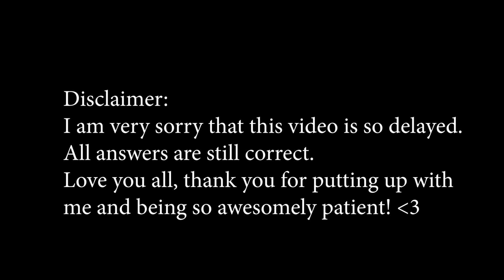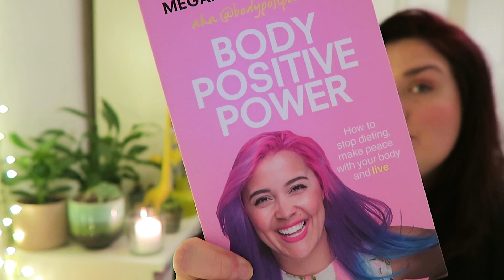Car Crash, Dating & More DietBets? Q&A | LoseitlikeLauren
Hello Beautiful :)

BOOM!